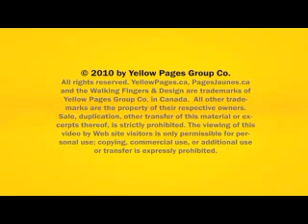Rodco Draperies & Interiors -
"The right product for the right price!"